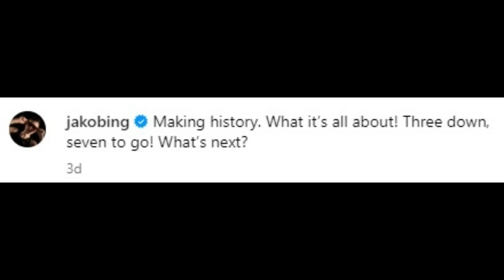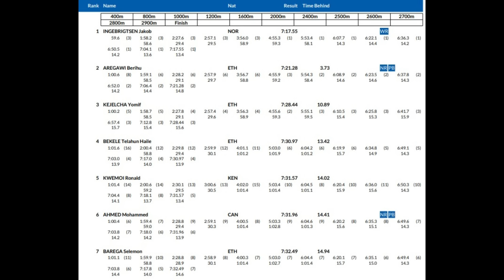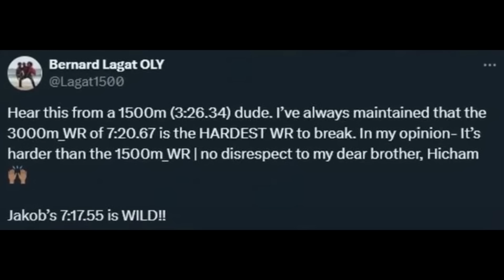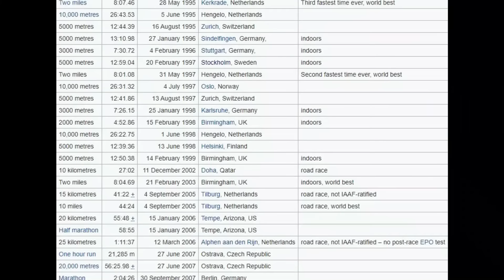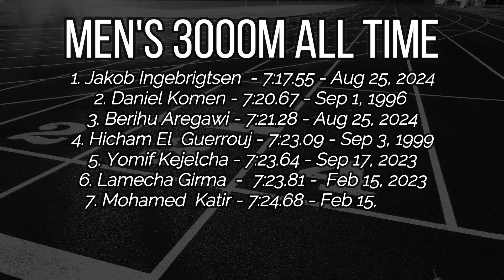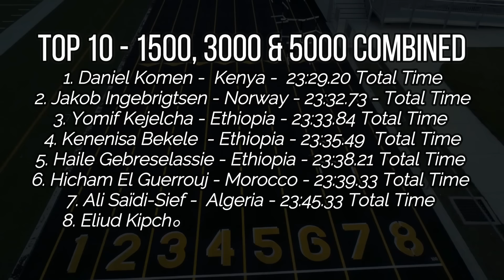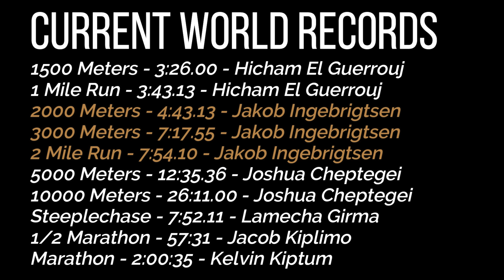Jakob Ingebrigtsen Just Made HUGE History!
Crazy record.  Crazy runner.  Jakob Ingebrigtsen's future is incredibly bright.